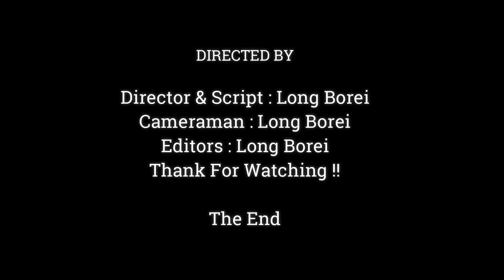Enviable !! Baby Monkey Much Loving, Baby Drinking Sweet Milk With The Best Nursing,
Dear all Value Visitor, This Videos We Want To Show You About ,Enviable !! Baby Monkey Much Loving, Baby Drinking Sweet Milk With The Best Nursing,